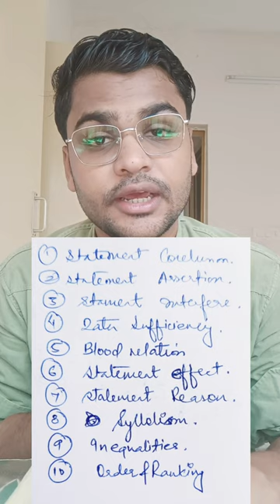ssc cgl reasoning|ssc cgl reasoning strategy 2023| reasoning previous year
ssc cgl reasoning strategy 2023|reasoning important topics for cgl 2023|  reasoning previous year| Cgl 2022 analysis|cgl mains 2022 analysis| reasoning questions of cgl mains 2022|complete playlist of reasoning for cgl 2023|complete reasoning course for cgl2023 free.

Telegram- CGL Elixr By KK